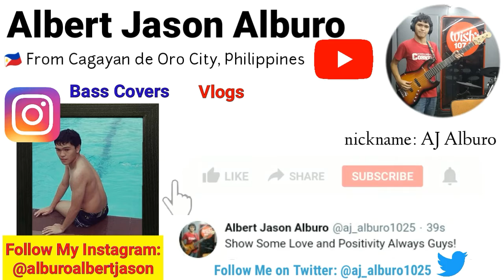BASS COVER SESSIONS: Fritzielyn Mae Paclijan Galarpe (Wake by Hillsong Young and Free)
Both Bbgirl Galarpe and John Tomaquin are one of my students on bass. I used to teach them some of the bass skills. This is the first time one of them did a bass cover session on my YouTube Channel.